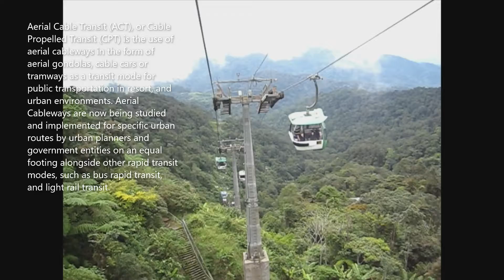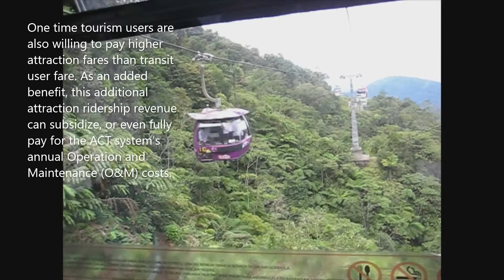Cable Cars | Urban Transit & Attraction Recreational Applications | Civil Engineering & Construction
Cable Cars - Urban Transit and Attraction & Recreational Applications. Engineering and Construction. Visual aids from our family's January 01, 2013 travel to Genting Highlands, Malaysia.